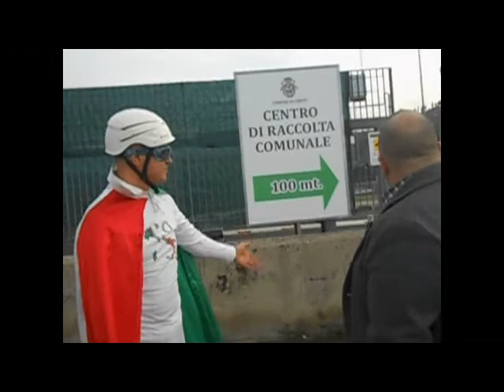Via Madonna della Vittoria piena di monnezza